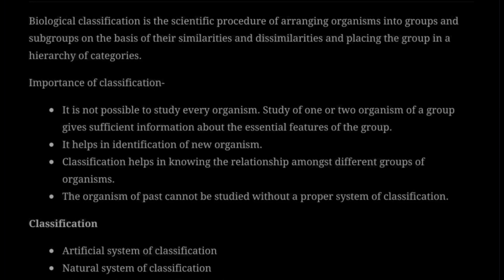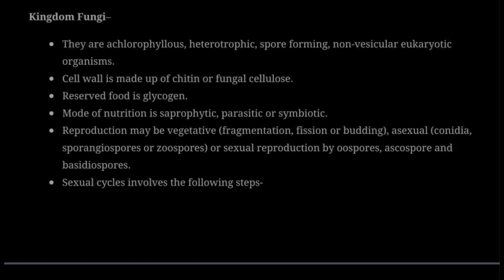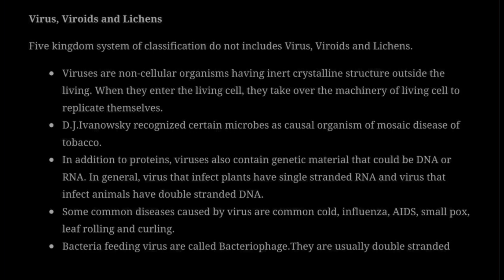Class 11 Biology | Chapter 2 | Biological Classification | Notes